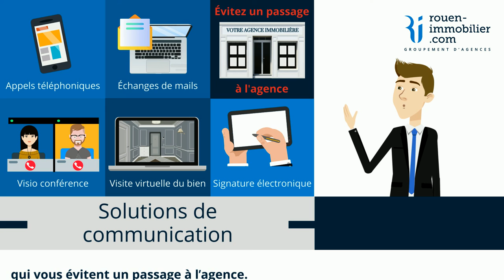VIDEO AVEC SOUS-TITRAGEs POUR VITRINES - ROUEN IMMOBILIER